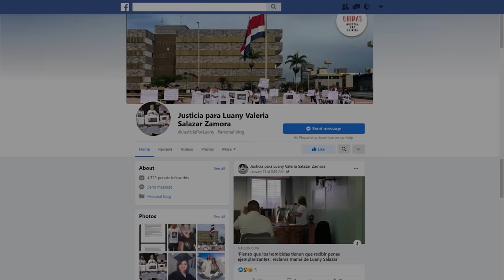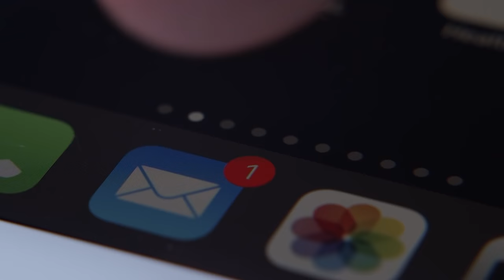La madre investigó y resolvió el caso de su hija porque la policía la ignoraba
Caso: Luany Valeria Salazar
Ubicación: Costa Rica
Año: 2020

Disfruta de videos exclusivos y del contenido normal sin comerciales ingresando a

Guión: Eli Estigarribia
Adaptación: Paul Landó
Edición: Guille González
Producción: Eli Estigarribia

¿Quieres agregarme al Whatsapp? Entra aquí y déjame un mensaje

También puedes escucharlo en Spotify y todas las plataformas de podcast!